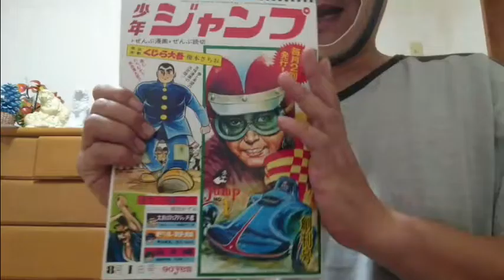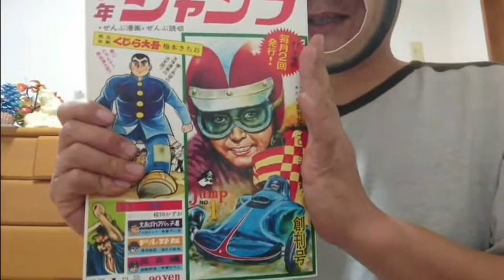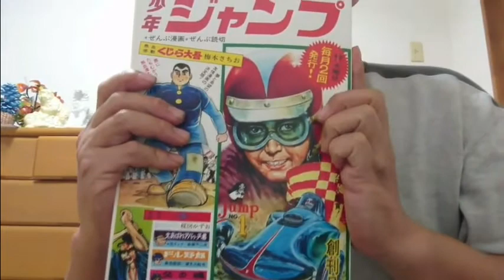漫画紹介、ジャンプ創刊号（復刻版）